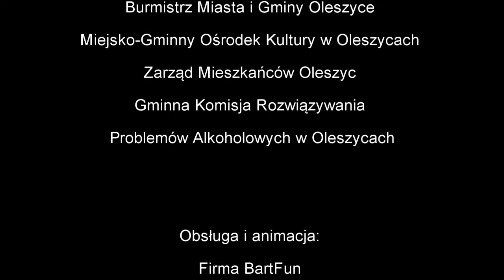Mikołaj w Oleszycach 07.12.2014r.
Krótka relacja z zabawy mikołajkowej w Oleszycach.

Organizatorzy:
Burmistrz Miasta i Gminy Oleszyce
Miejsko-Gminny Ośrodek Kultury w Oleszycach
Zarząd Mieszkańców Oleszyc
Gminna Komisja Rozwiązywania Problemów Alkoholowych w Oleszycach

Obsługa i animacja: Firma BartFun

Zdjęcia i montaż: Anna i Łukasz Pracało

Muzyka: Glee - Jingle Bell Rock